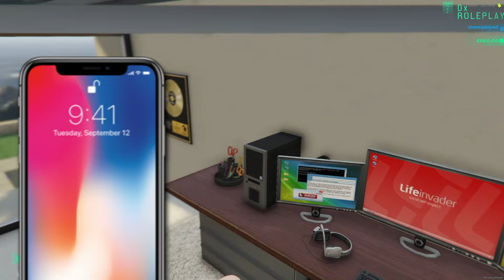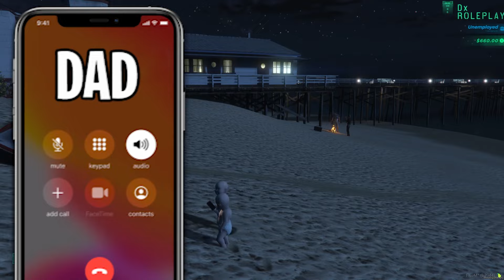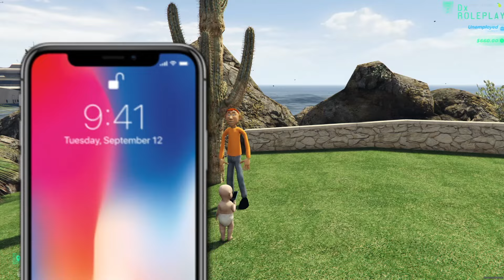Baby and Daddy Gets ABANDONDED At SEA 100 Times...